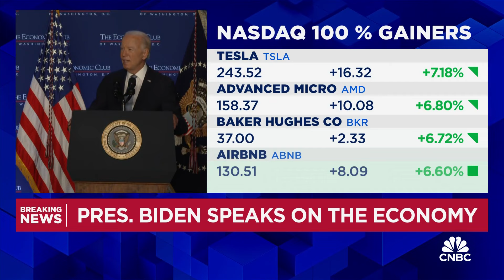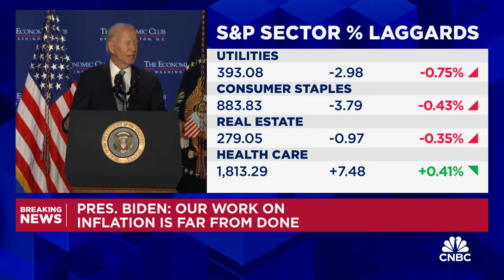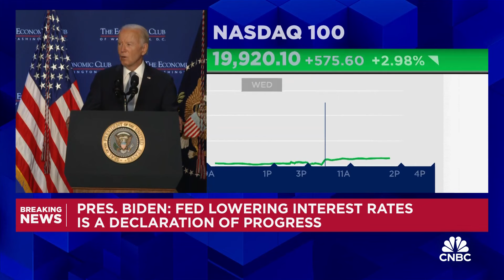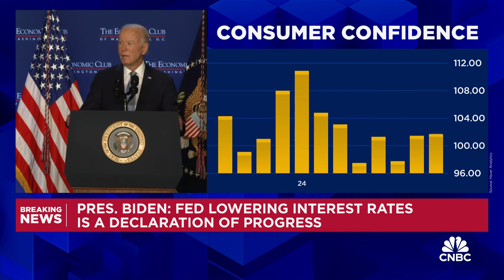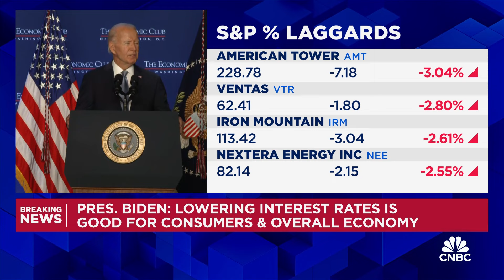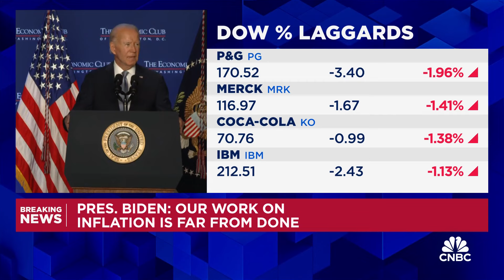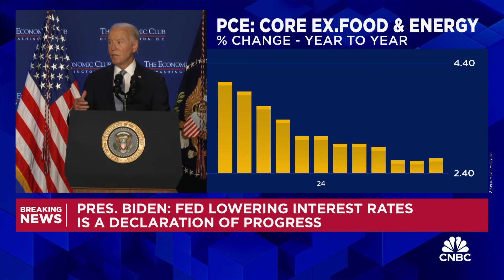President Biden: Our work on inflation is far from done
President Joe Biden delivers remarks at the Economic Club of Washington, D.C.